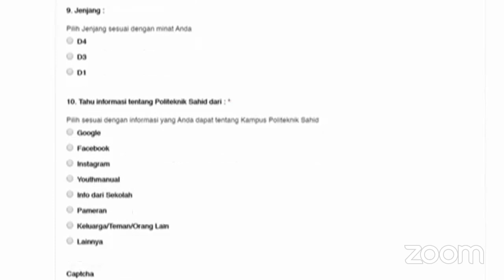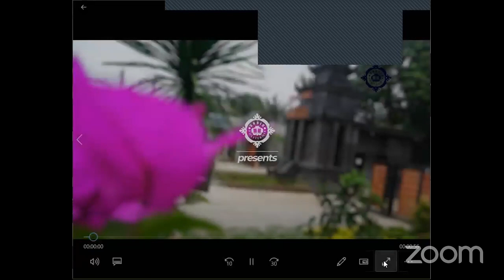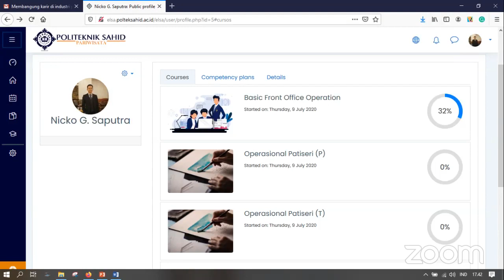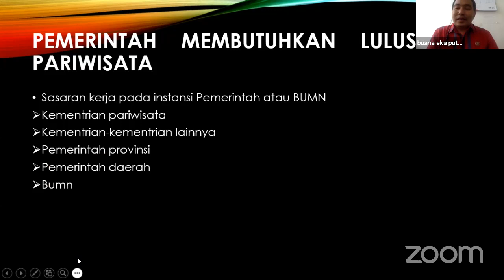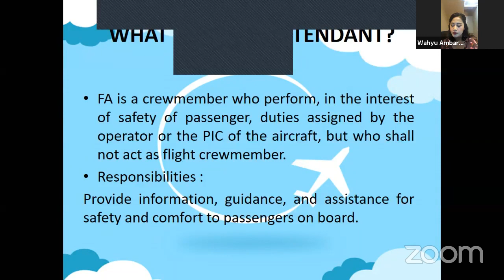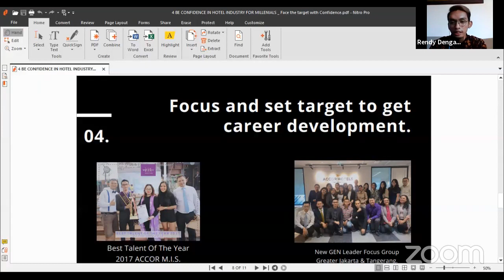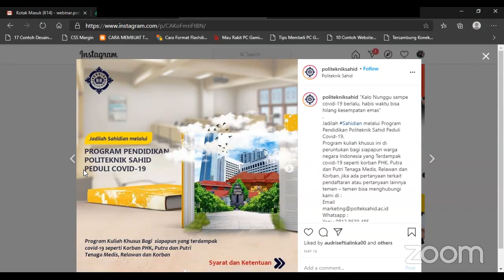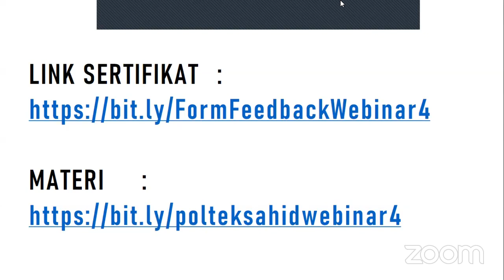Webinar Series #4 Politeknik Sahid Jakarta